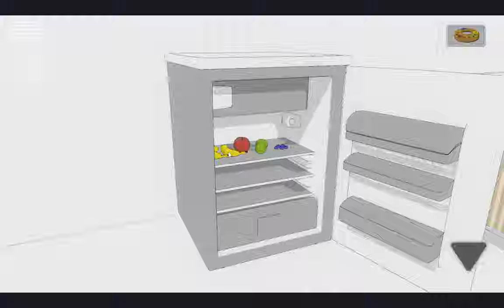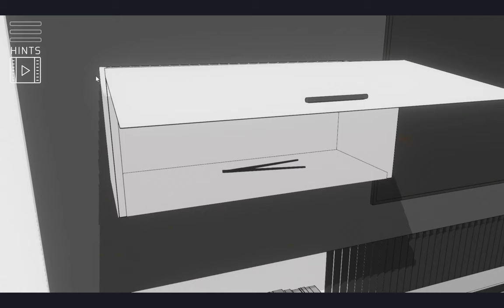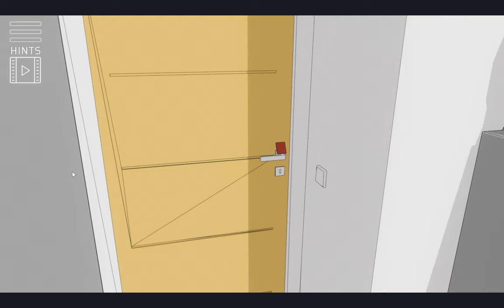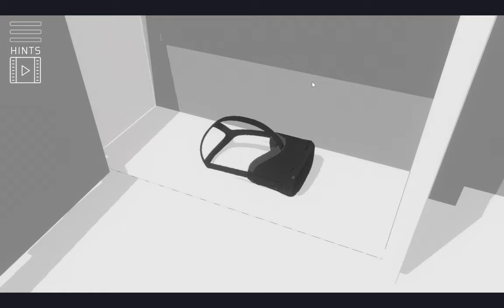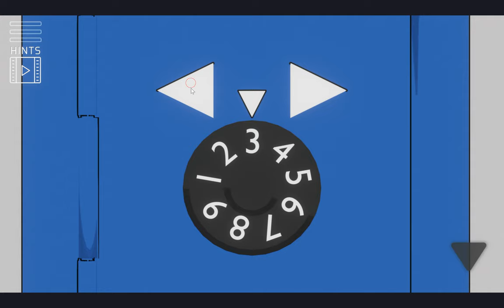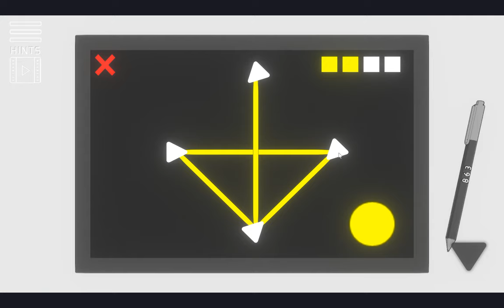[Isotronic] The White Room 4 Walkthrough